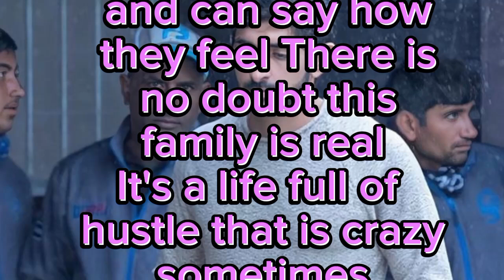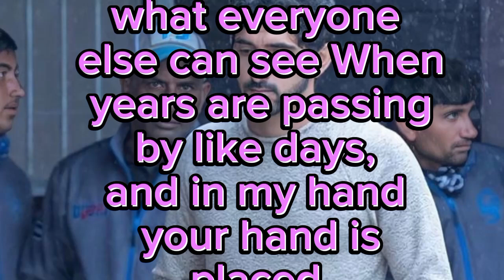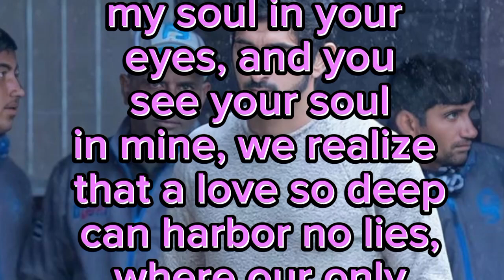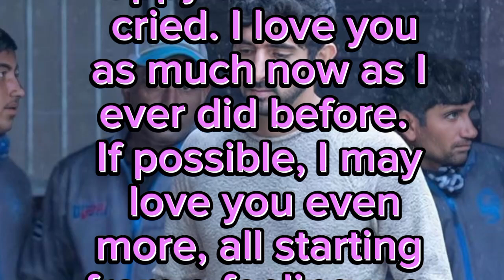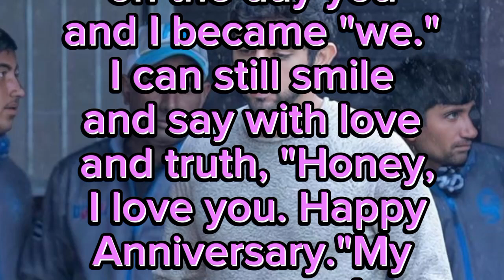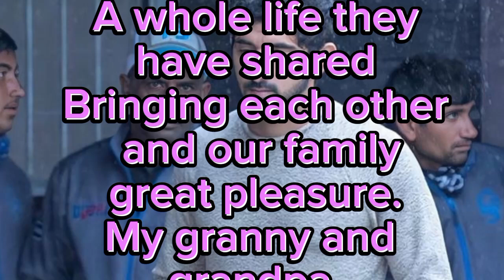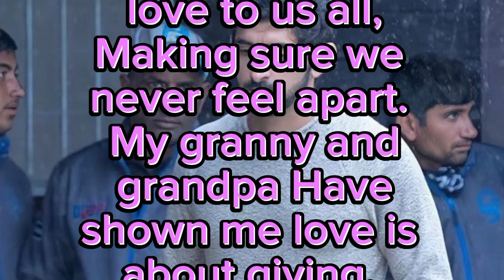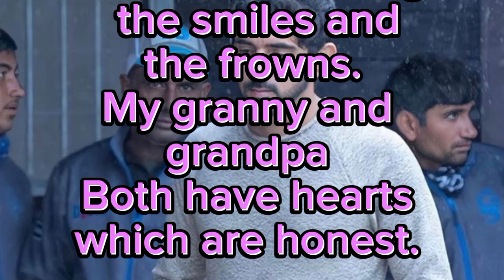Fazza poem 2024|crown prince sheikh | poems official| fazza hamdan bin mohammed | dubai prince